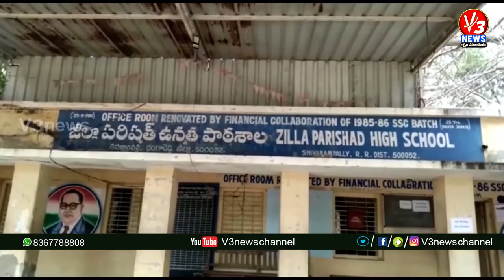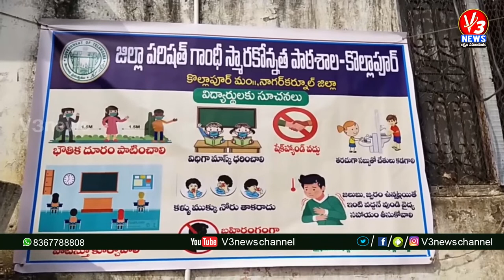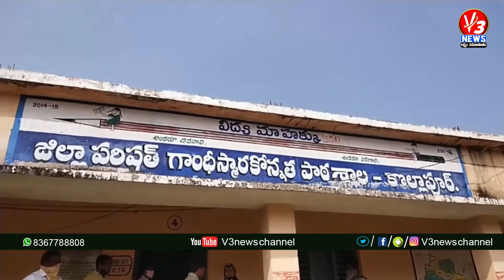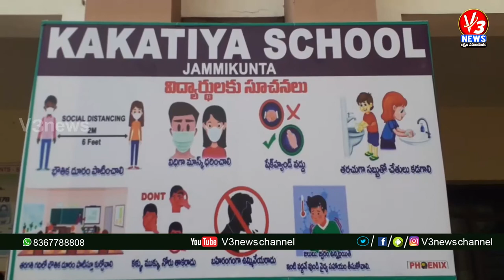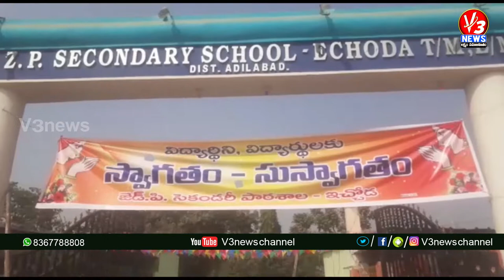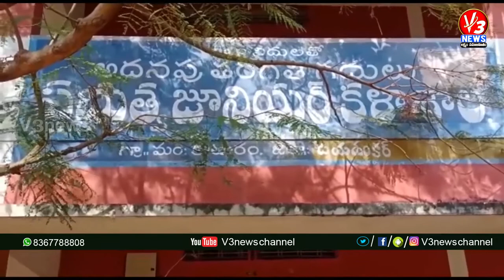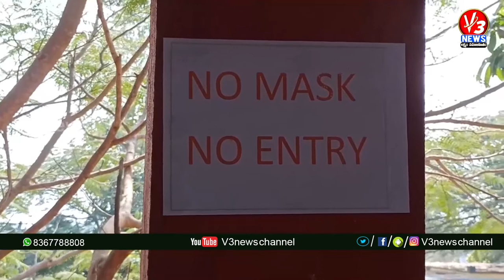5 PM Bulletin || 01-02-2021 || V3 NEWS